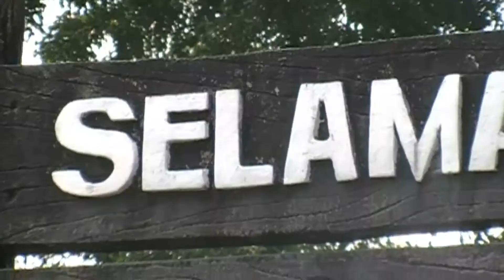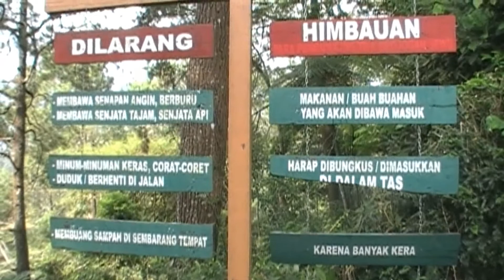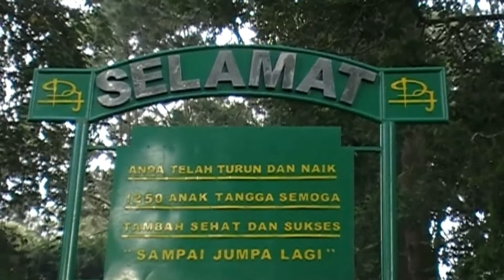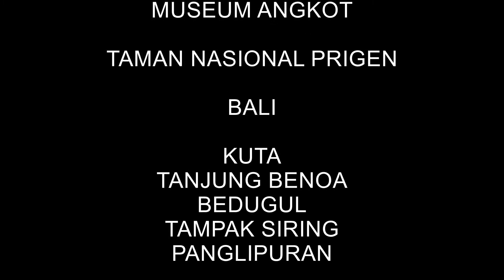"REFRESHING ke Sarangan dan Tawangmangu" Arisan Minggu Pahing Jogjakarta Trah Gunungkidul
"REFRESHING ke Sarangan dan Tawangmangu" Arisan Minggu Pahing Jogjakarta Trah Gunungkidul. Untuk kesekian kalinya organisasi trah arisan minggu pahing telah berhasil melaksanakan program pengembangan sdm yaitu wisata keakraban keluarga arisan minggu pahing...untuk mengetahui keseruan acaranya silahkan cek video ini, terimakasih kepada seluruh pengurus dan warga trah arisan minggu pahing atas keberhasilan kita melaksanakan program wisata ini, ditunggu program wisata selanjutnya...:-)